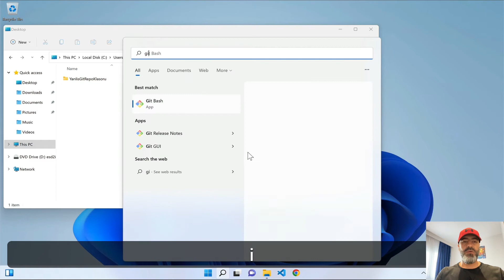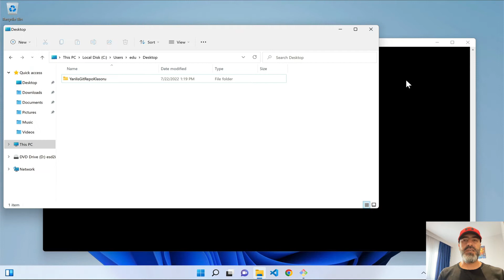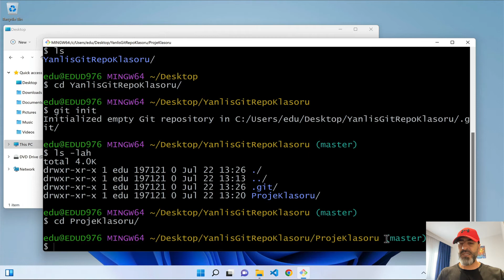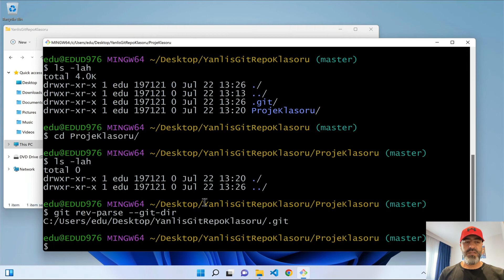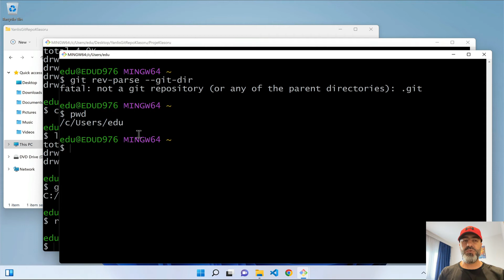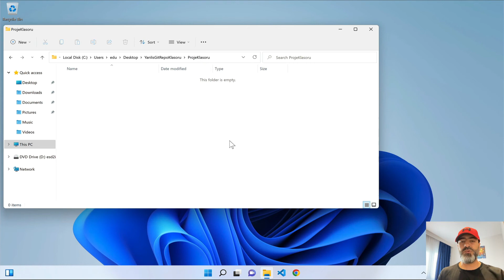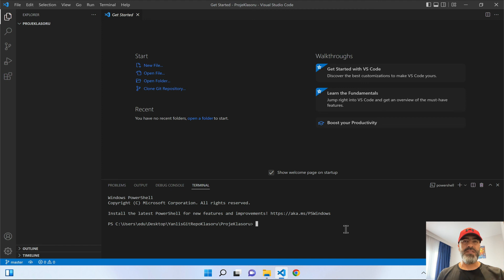Yanlış Yerde Açılan GIT Reposu Nasıl Bulunur? Nasıl Silinir? (macOS, Windows ve Linux)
Not: Kullanılan komutlar Linux komutları olup, Linux ve macOS işletim sistemlerinde doğal olarak çalışmaktadır. Windows işletim sistemlerinde Linux komutlarını kullanmak için videoda anlatıldığı gibi Git-Bash kullanmanızı tavsiye ediyorum. Video'yu Windows işletim sisteminde çekmemin sebebi genel olarak Windows kullanıcılarının Terminal komutlarını bilmemesi ve Terminal ekranına aşina olmadıklarından dolayı paniklemesi yüzündendir :) Aslında macOS içerisinde sanal makine üzerinde Windows çalıştırarak komutları gösterdim ;)

git init komutu kullanarak yanlış yerde açtığınız repoyu bazen bulamadığınızı ve bu konuyla ilgili bana birçok soru sorduğunuzu görünce bu hatayı nasıl düzeltebileceğinizle ilgili video hazırladım. Bu video içerisinde Git Bash nasıl kullanılır? Git reposu nasıl bulunur? bazı bash komutları ve Visual Studio Code içerisinde GIT INIT nasıl yapılır ? bu konuları işledim.